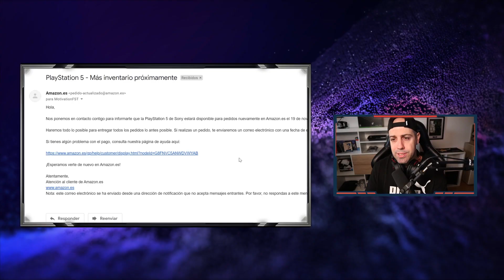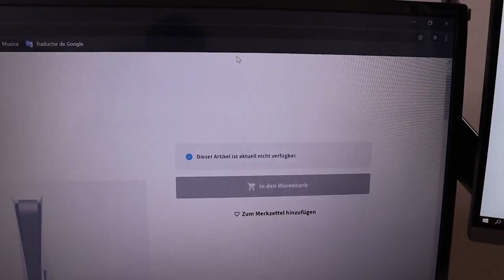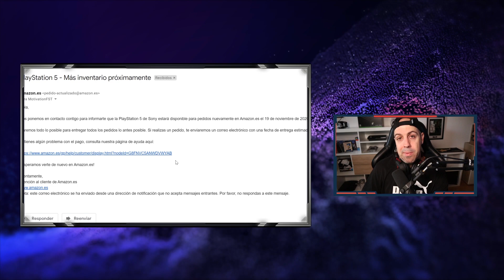Si vives en España puede que esta vez tengas más suerte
Amazon España abrirá de nuevo una oleada de reservas de PS5!! Ojo que las unidades están limitadas y vuelan!!